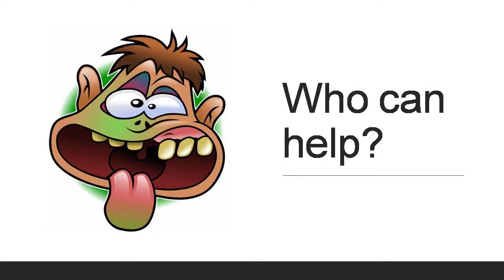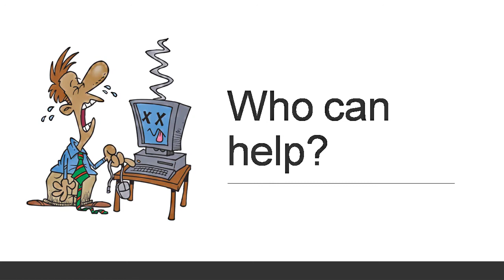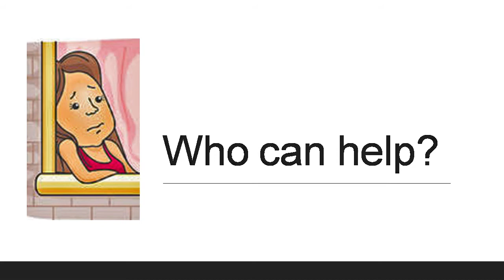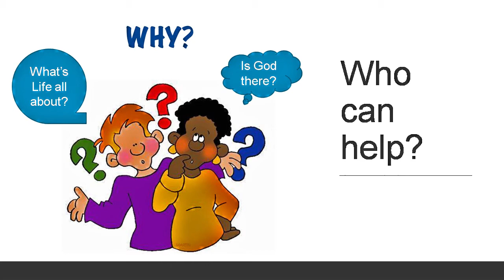Worship talks - Sunday, 14th June 2020 - "Can you help?"